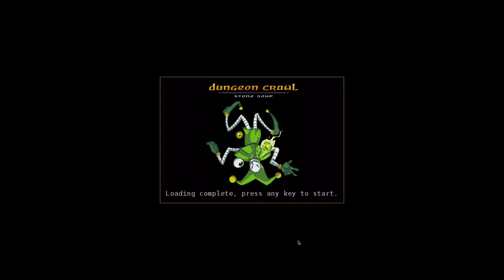【日本語で解説Dungeon Crawl Stone Soup その6-5】Octopode Fire Elementalist of Gozag 05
タコの炎の魔術師、ゴザーグ信仰で脱出します。オークの坑道1階〜銭湯で木の実を投げられた話〜オークの坑道2階

いつも参考に&勉強させていただいているありがたいサイト。深謝申し上げます。
石鍋wiki
＠の溜まり場Ⅱ
Crawlwiki